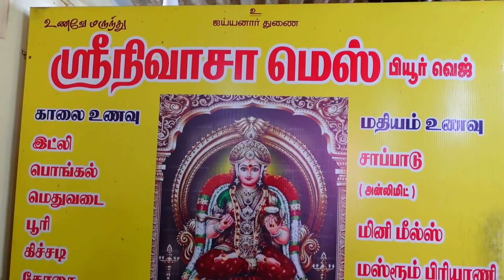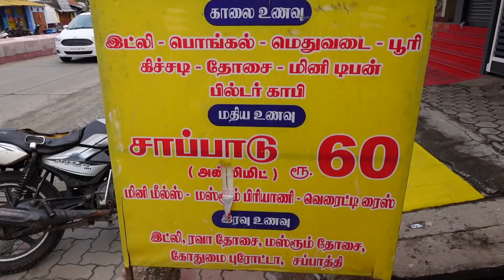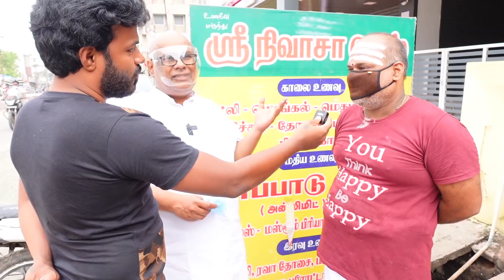நெய் மணக்கும் வெண்பொங்கல் சுட சுட இட்லி வடை with Bigg Boss Suresh Chakaravarthy-Iyar Kadai pollachi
Srinivasa Mess ( Iyar Kadai )
Pollachi

Location : Opp to indusand bank ATM .